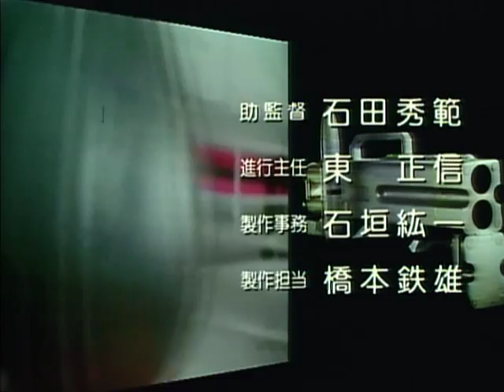BLUE SWAT (Episode 1)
Based on the system of SWAT, Blue Swat is formed as “Special-Selected-Service for Aliens Revolters and Monsters”.

 Blue Swat consists of 3 young men. They are requested to take action in one united body by backing up each other. Their basic tactics consists of vanguard and rear guard in coping with the enemy as occasion may demand.

 The way they carry out their task make this series dynamic with tension and realism. Their invasion is carried out so deftly and tactfully that it doesn’t come under our notice.  A horrific invasion which surpasses all imagination progresses in our daily living. This is a thrilling action series filled with startling reality and suspense you have never seen before !